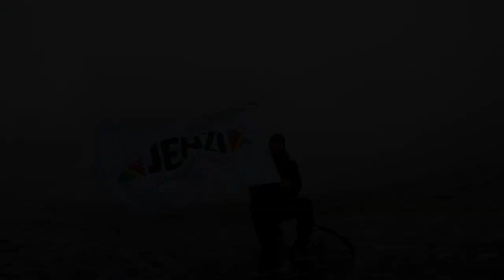JENZI 2019 - Auf Dorsch & Meerforelle: Teil 6 - Die Wathose (full-HD)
Spinnfischen an der Ostsee, herrlich.

Teil 6: Die richtige Wathose für die Meerforelle und den Dorsch!

Wer das ein Mal getan hat, will immer wieder. Blöd, wenn der Start aufgrund falscher oder unnötiger Ausrüstung zum Negativerlebnis wird. In kurzen Filmen möchten wir Beginnern hilfreiche Tipps geben. Viel Spaß !